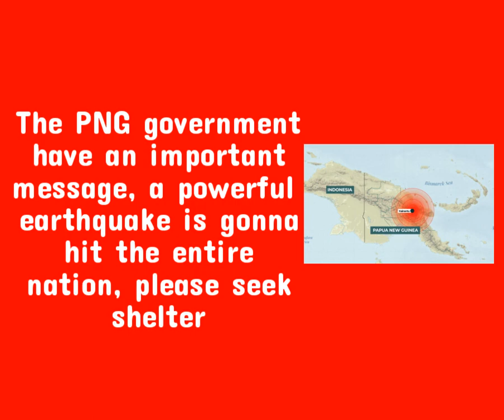Papua New Guinea EAS Scenario (MOCK)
I know it's very simple but I'm tired not making this bruh

Hope you enjoy this EAS Scenario!